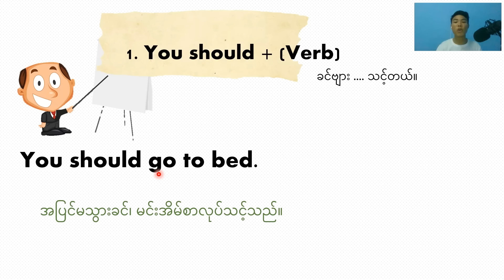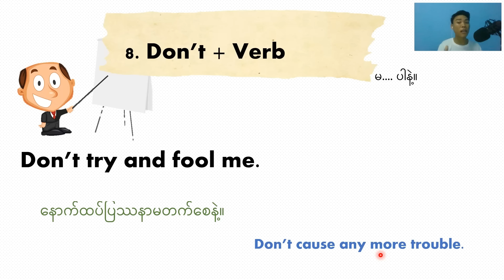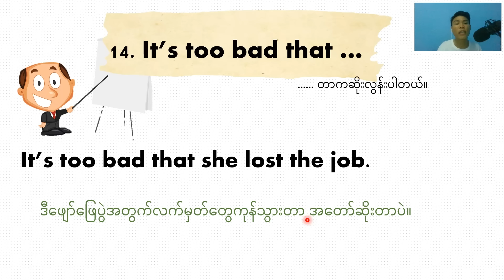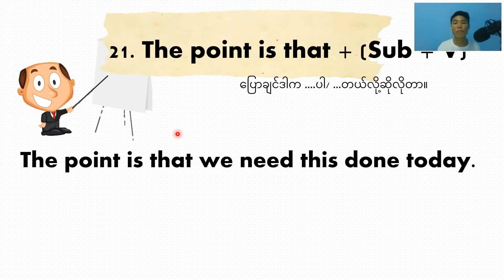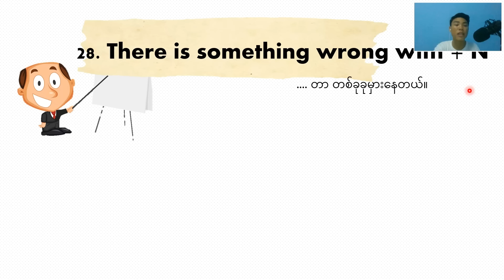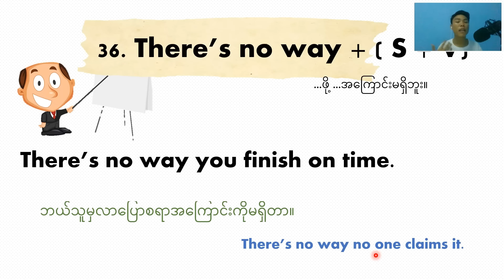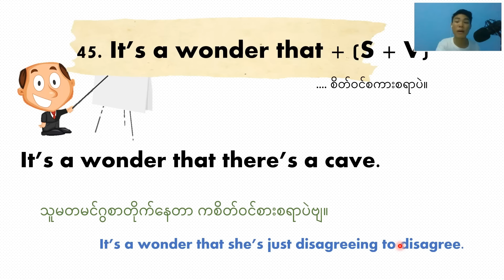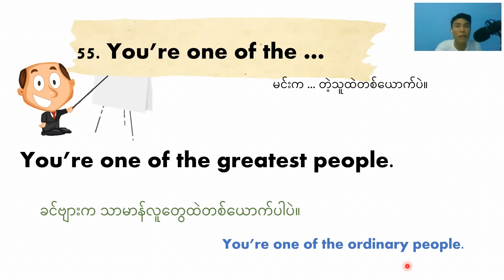50 Speaking Patterns Intermediate level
အင်္ဂလိပ်စကားပြောပုံစံများကိုမျှဝေပေးလိုက်ပါတယ်။ Speaking Pattens တွေကို သုံးပြီး စကားပြောမြန်မြန်ဆန်ဆန် တတ်မြောက်စေဖို့ ရည်ရွယ်ပါတယ်။

Beginner Level နှင့် Advanced Level ကို အောက်ကလင့် Playlist ထဲမှာဝင်ကြည်ပါ။